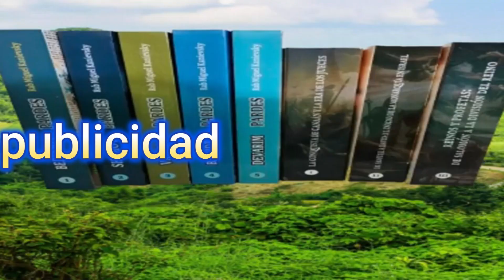Los Pactos de Israel: Destino y Designación Explicados desde una Perspectiva Racionalista.